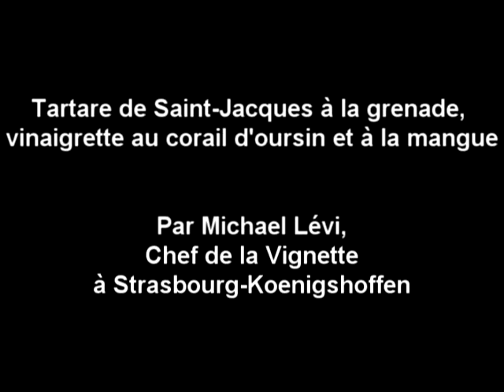Tartare de Saint-Jacques à la grenade, vinaigrette au corail d'oursin et à la mangue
Une recette pour des amoureux par Michael Lévi, chef de la Vignette à Strasbourg-Koenigshoffen